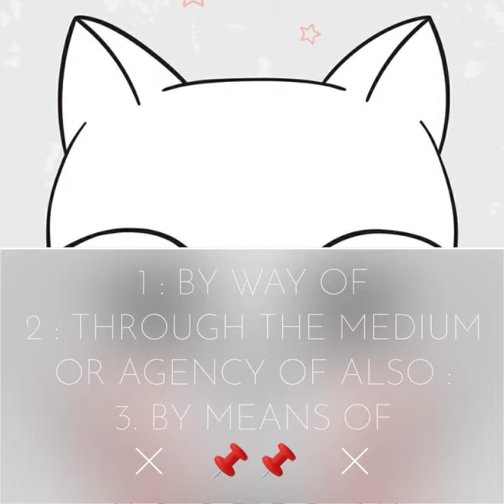Via meaning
○Wordgod Dictionary